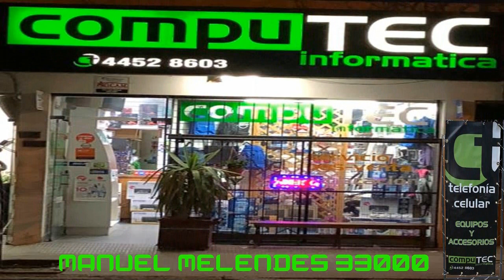Mu Online capitulo #6 Tiramos cajitas Kundun doradas, 🆓 la forma mas fàcil de conseguir un set Bueno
Mi Twich:

 / lordtiranogaming
Twich de nuestros compañeros:
Twich de Briza:

 / brizageek
Twich de Lyon Of Judas :

 / lyonofjuda
Twich de Latin:

 / latincalvo
HM Season 6 x1500 Custom para PC

✅7 Dias VIP + Items basicos al crear PJ
✅Varios canales de ayuda/soporte

Somos un server estable 24/7, tu tiempo no queda en la basura.
Te esperamos adentro!!

🌐Season 6
✅Attack, OffHelper, Offattack habilitados
✅Reset en el lugar + Reset auto!!
✅WC por rank, eventos, sorteos
✅Clanes activos y reclutando ‼️
✅Donaciones activas, tienda X Shop
✅Items hasta season 18
✅Custom jewels
✅Subastas/Auction diarias
✅Sistema de recompensas diarias
✅Misiones especiales, por items especiales ‼️
✅Invasiones originales y propias
✅Battle Royale, PvP Championship, King of Mu

Host en Argentina (El ping mas bajo!)